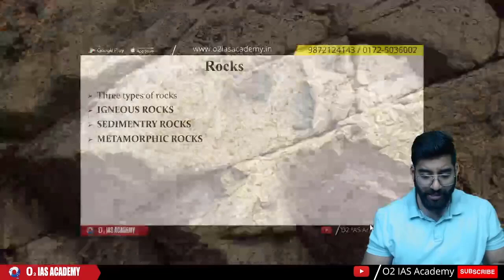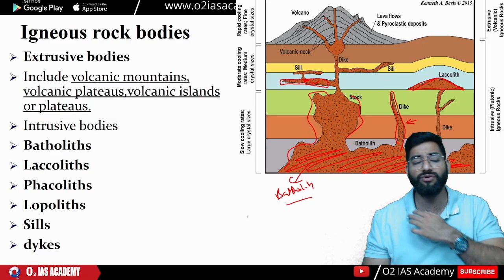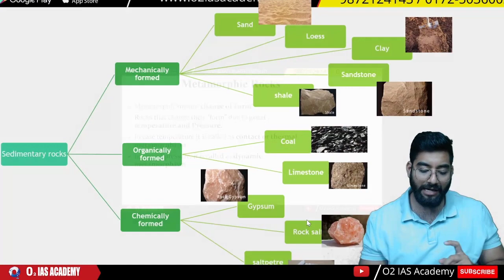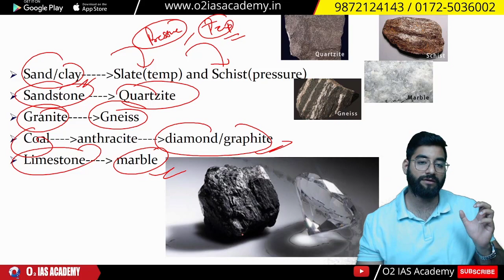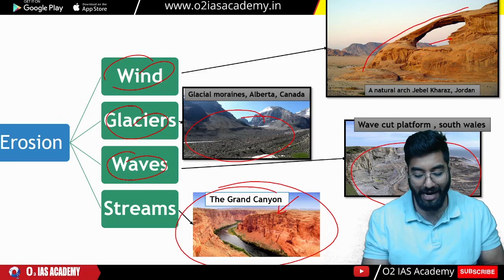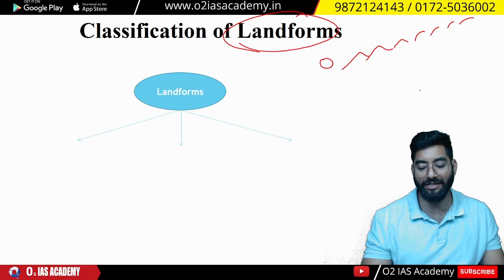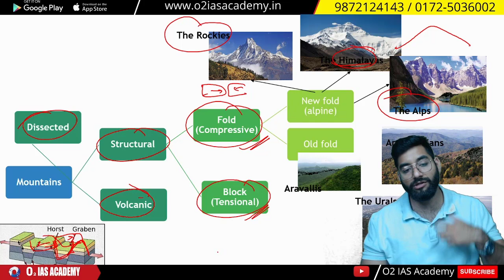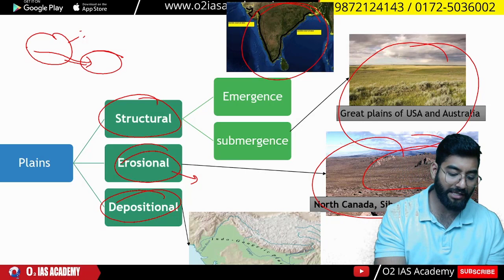HPSC HCS 2023 | Geography: Landforms & Rocks | HCS 2023 Prelims Exam Preparation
HCS Prelims 2023 Exam Preparation: Geography Revision -  Landforms & Rocks | Haryana Civil Services